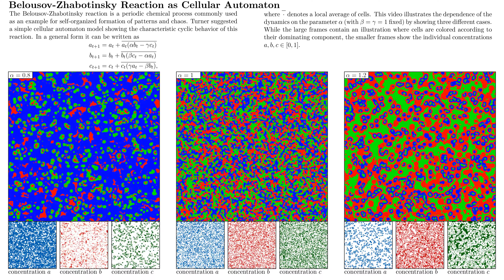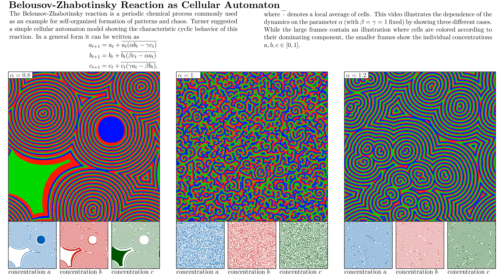Belousov-Zhabotinsky Reaction as Cellular Automaton - Parameter Dependence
The 4k quality setting is recommended (even on e.g. 1080p displays) for it provides a much higher bitrate.

The Belousov-Zhabotinsky reaction [1] is a periodic chemical process commonly used as an example for self-organized formation of patterns and chaos. Turner [2] suggested a simple cellular automaton model showing the characteristic cyclic behavior of this reaction.

This video gives an idea of the influence of the control parameters by comparison of three examples. The large frames contain an illustration where cells are colored by the dominating component, while the smaller frames show the individual concentrations $a, b, c\in[0,1]$.

[2] A. Turner, A simple model of the Belousov-Zhabotinsky reaction from first principles, Technical report, Bartlett School of Graduate Studies (2009).